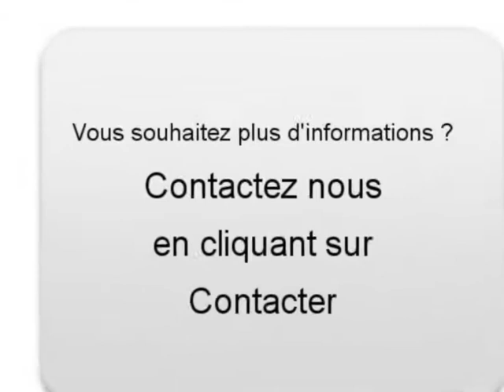Achat Vente une Renault Megane II La Ferrière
A vendre à  La Ferrière  Occasion automobile Renault Megane II de 60000 Km.
automobile occasion Autoenvideo : Achat Vente une Renault Megane II  La Ferrière  Vendée